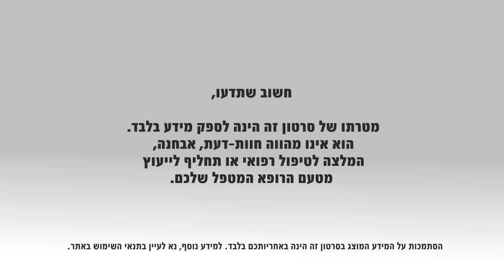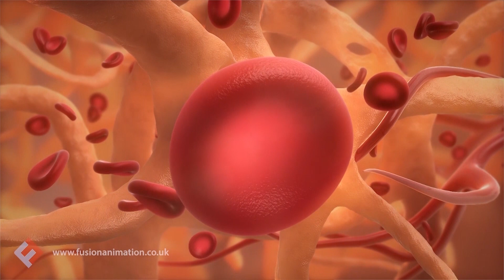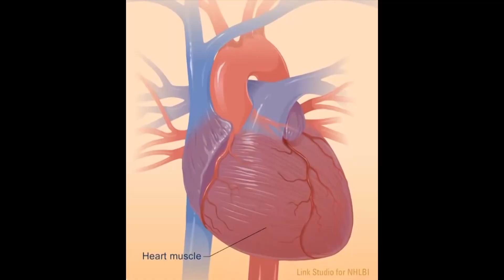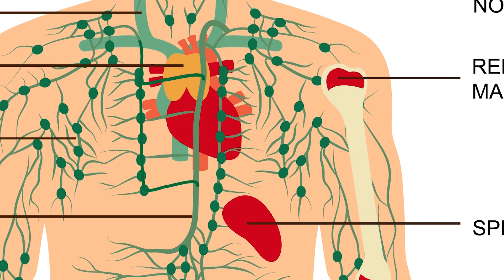לוקמיה לימפטית כרונית: תסמינים ואבחון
לוקמיה לימפטית (או לימפוציטית) כרונית הינה סוג של סרטן הדם אשר במהלכו מתרחש גידול בלתי נשלט של תאי ו/או מרכיבי מערכת הדם, הפוגע בתפקודה. זוהי הלוקמיה המאובחנת בשכיחות הגבוהה ביותר בעולם המערבי, כאשר בישראל מאובחנים מדי שנה כ-450 בני אדם עם המחלה. אופן ההתפתחות שלה אינו זהה ולכן גם מידת השפעתה על המתמודדים עימה, משתנה מחולה לחולה.
פרופ' משנה תמר תדמור, מומחית ברפואה פנימית והמטולוגיה, מהמכון ההמטולוגי במרכז הרפואי בני ציון, מסבירה על תסמיני המחלה, ומהם הדרכים לאבחנה. על כך, בסרטון שלפניכם.